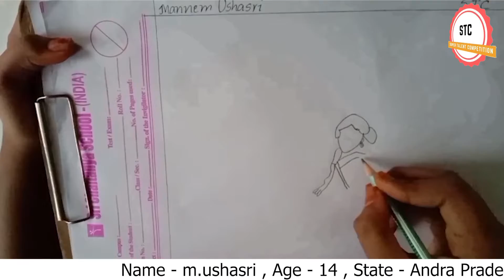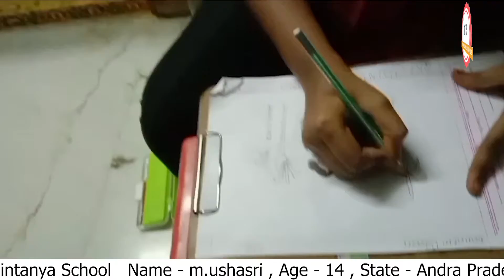Mannem Ushasri | Teen Group | STC Drawing Competition | TEDC17